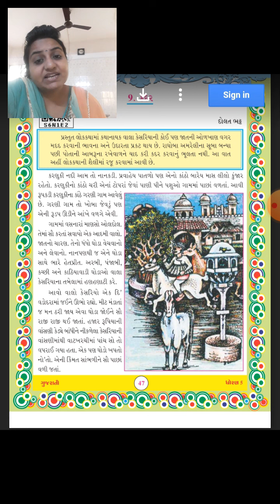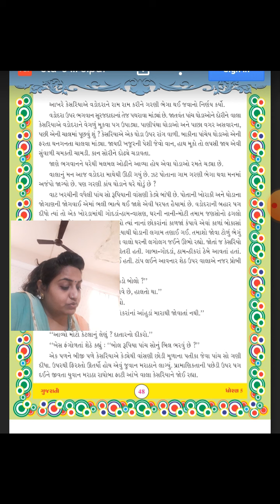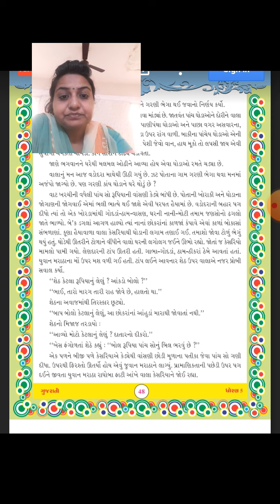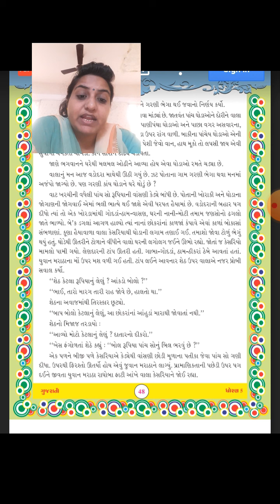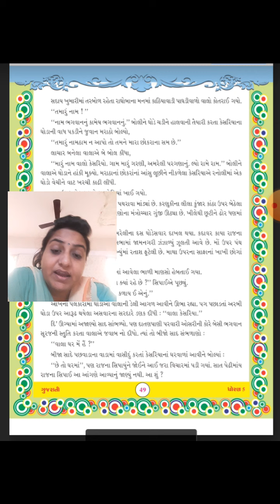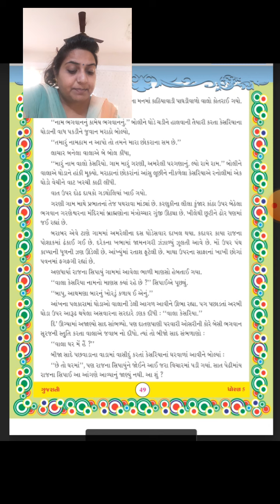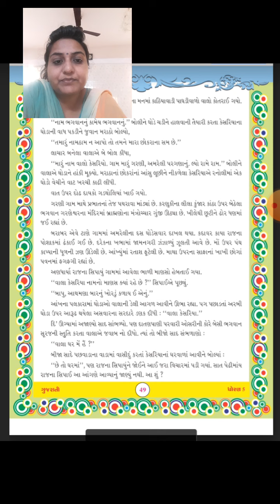std _5 th gujarati ch_9(part_1)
Gunjan Ben